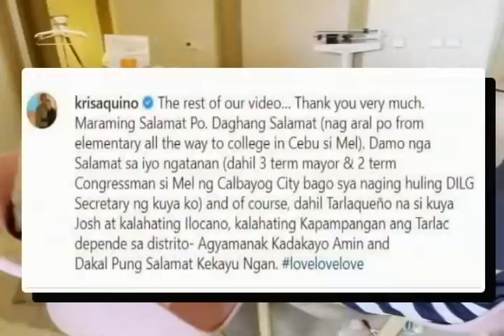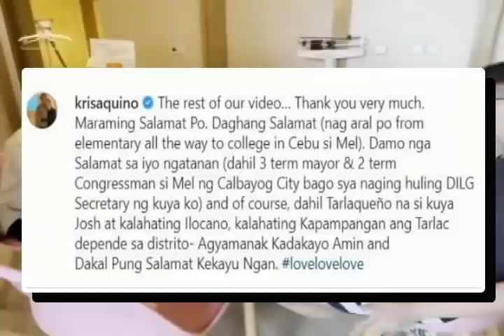AWKWARD MOMENT! HARAPAN ni KRIS AQUINO, MEL SARMIENTO at BIMBY! MATAGALAN KAYA NI MEL ang GANITO?